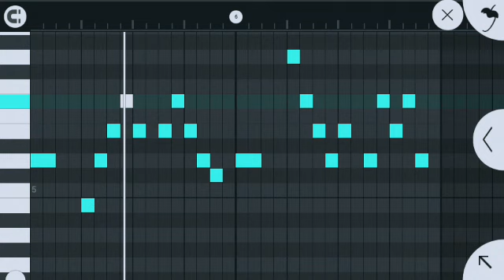New 💚instruments 💛2020//💔🎤lead 🎼🎶🎻singing//🎵💛💖FLYMOSTI 💗projects //